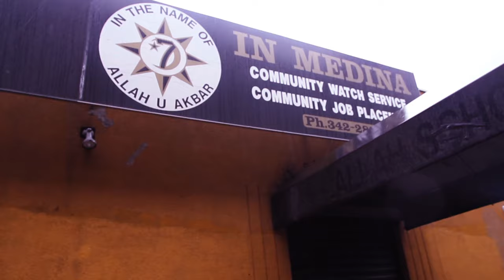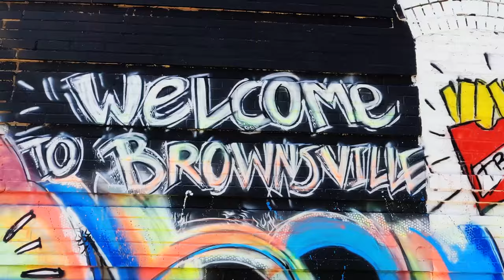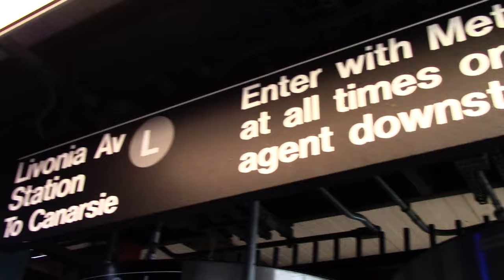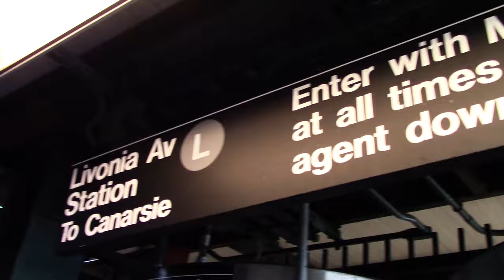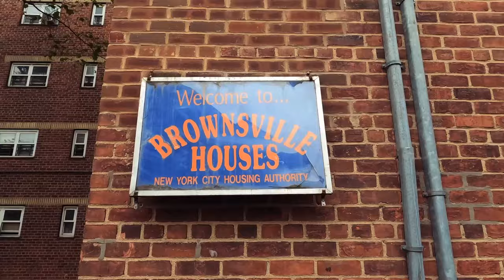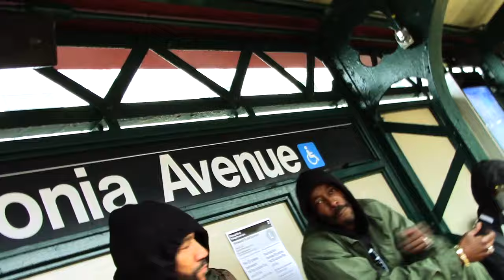BROWNSVILLE LEGENDS by THIRSTIN HOWL THE 3RD feat SMOOTHE DA HUSTLER and DV ALIAS KHRYST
THIRSTIN HOWL THE 3RD feat SMOOTHE DA HUSTLER & DV ALIAS KHRYST
SONG PRODUCED by MATTEO GETZ

VIDEO DIRECTED & EDITED BY THIRSTIN HOWL THE 3RD
SHOT BY RUDY LO ON LOCATION IN BROWNSVILLE BROOKLYN.
BROWNSVILLE LANDMARKS AND BROLL BY SAPREME FILMS.
CAMEOS BY RICK BISHOP AKA MONSTA